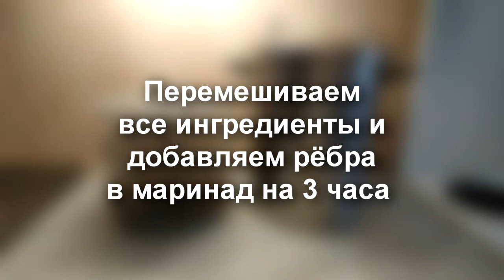Копченые свиные рёбра в ДОМАШНИХ условиях!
Копчёности являются желанными продуктами на любом столе: праздники, особый повод, или когда хочется просто побаловать себя 🤤 Яркий, насыщенный аромат и вкус мяса, копченой рыбки, или сала - устоять невозможно! 😍
Считаете, что невозможно приготовить копчёности самостоятельно? Да еще и дома?

Можем с уверенностью сказать, что творить кулинарные шедевры может каждый! Благодаря коптильне Аромат 👌
Для этого уже все есть в комплекте: термометр для контроля температуры приготовления, трубка ПВХ для отвода дыма из помещения, сетка, бечёвка, и упаковка щепы в ПОДАРОК!

Процесс приготовления копчёных свиных рёбер и рецепт маринада -  на видео 😉

Приобрести коптильню горячего копчения "Аромат" можно на нашем официальном сайте по ссылке

Уральский Завод Бытовых Изделий (УЗБИ) - это современный завод по производству и сборке собственной продукции. Ассортимент полезных товаров: автоклав, домашние коптильни, самогонные аппараты, садовый инвентарь.